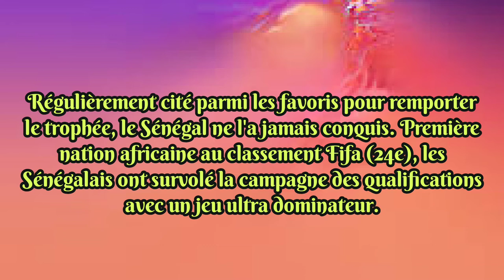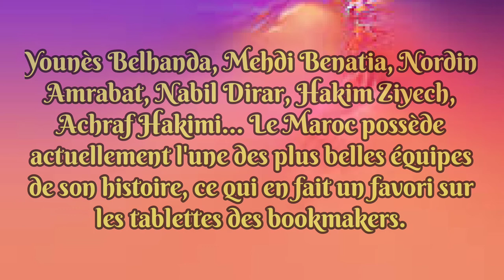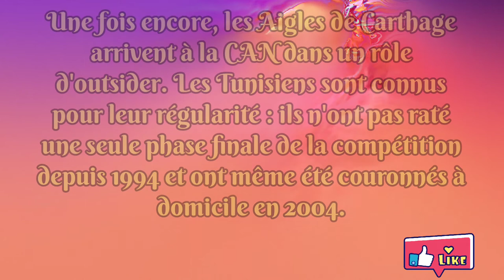TOP FAVORIS DE LA CAN ÉGYPTE 2019